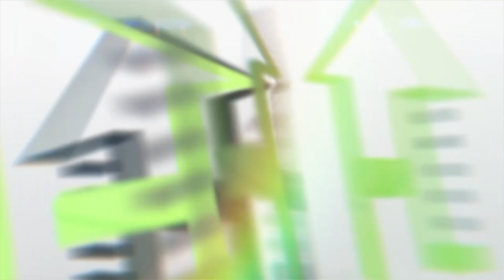MOTHER IN LAW ആ ആരോപണങ്ങൾ തന്നെ പ്രകോപിച്ചു